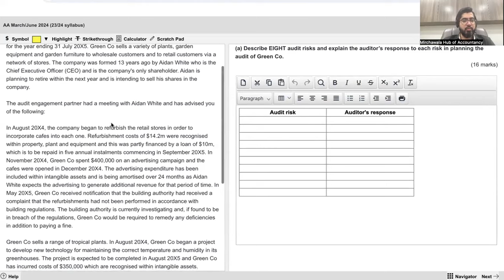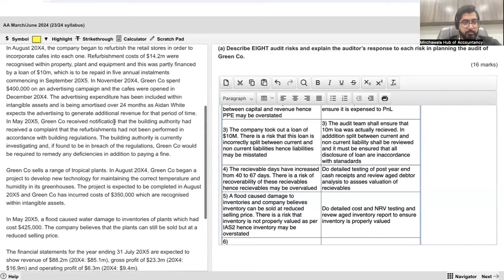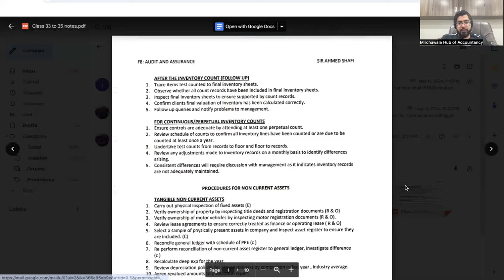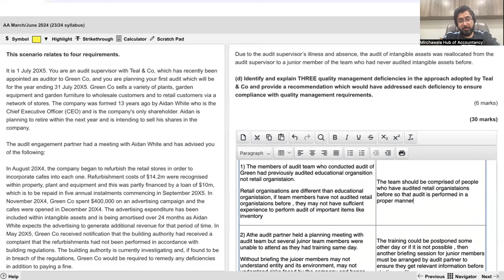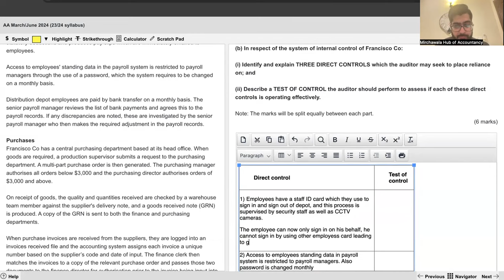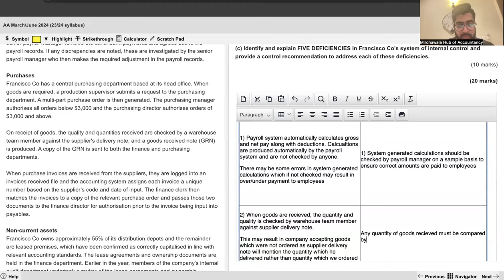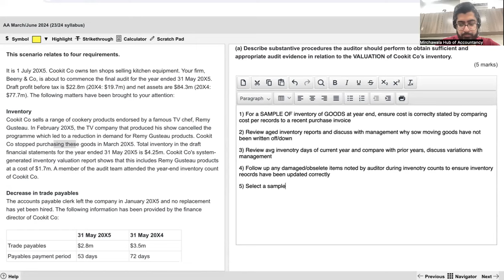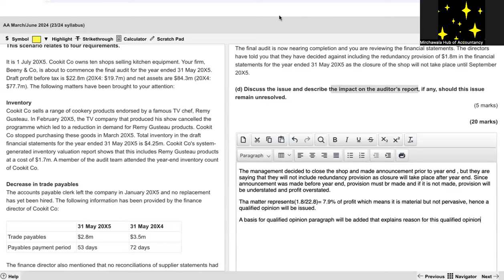ACCA F8/AA (AUDIT AND ASSURANCE) MAR-JUN 2024 past paper | Ahmed Shafi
This video is made by Ahmed Shafi, ranked among the top tutors of the world for ACCA PAPERS PM, FM, AA, AFM and MA/FMA

The video offers past paper questions practice of ACCA AA/F8 MAR-JUN 2024 exam.